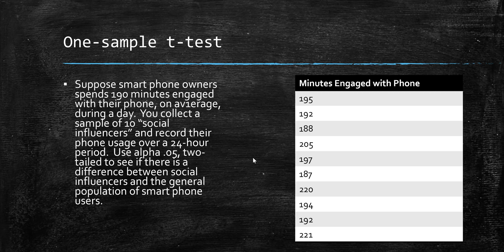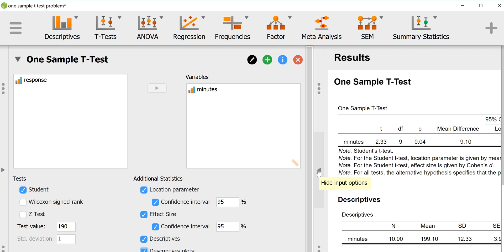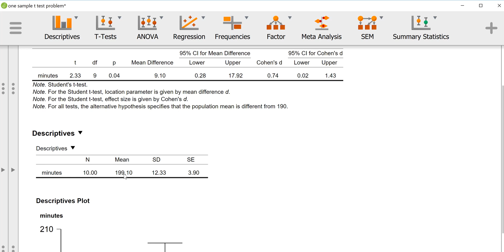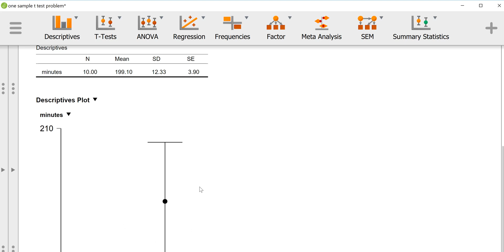One-sample t-test in JASP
A quick tutorial for conducting a one-sample t-test in JASP